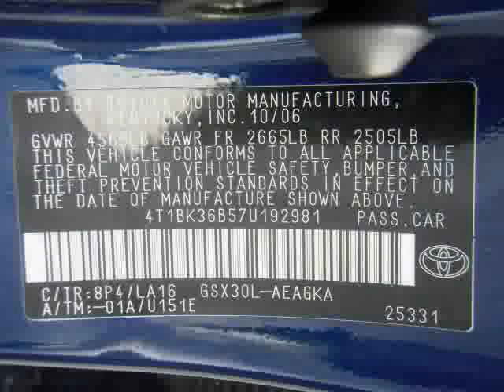2007ToyotaAvalon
2007ToyotaAvalonATGalaxy Toyota